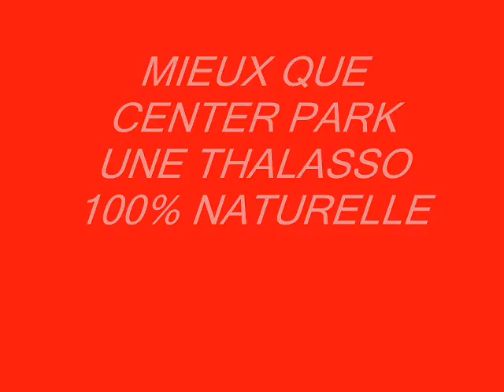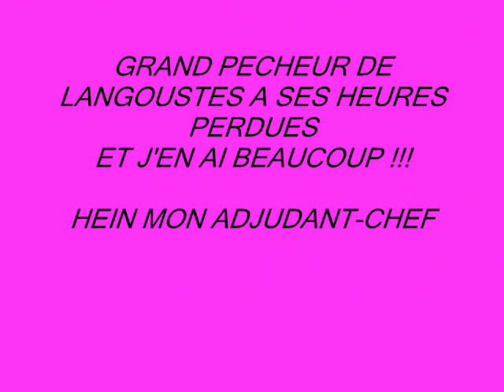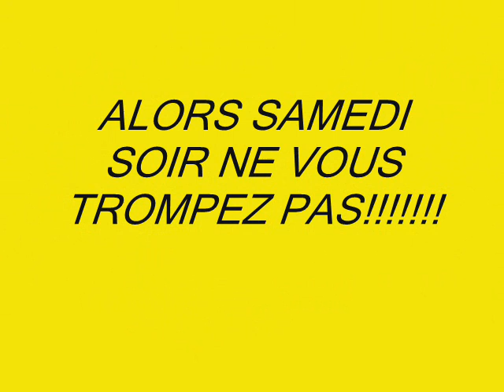Election OnzeAms 4